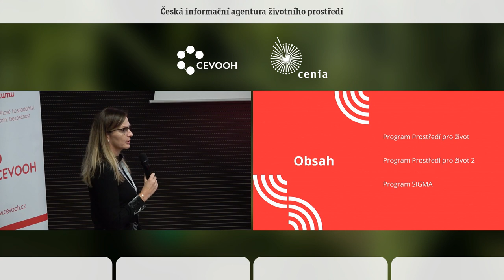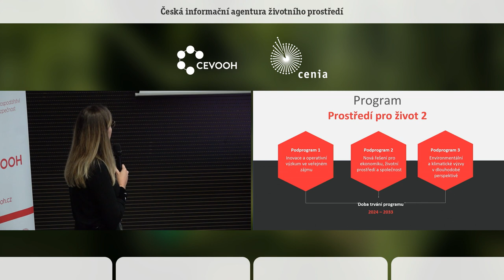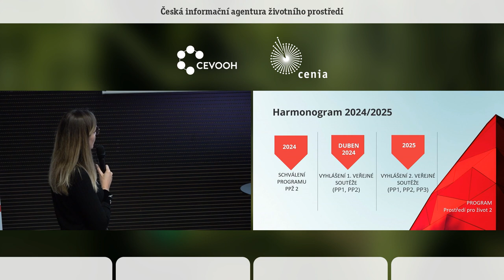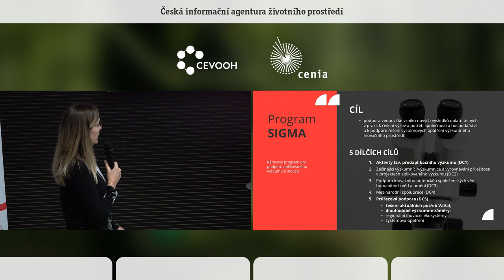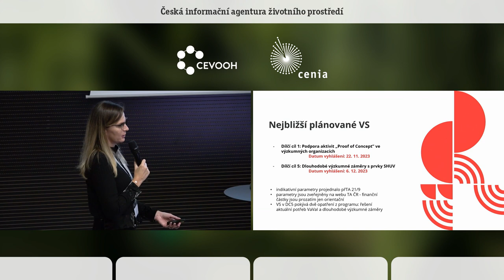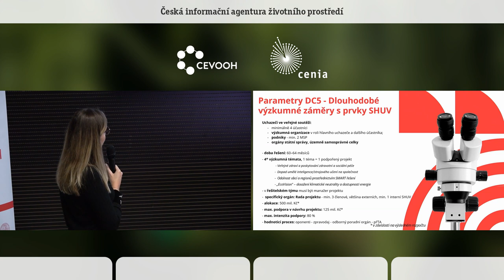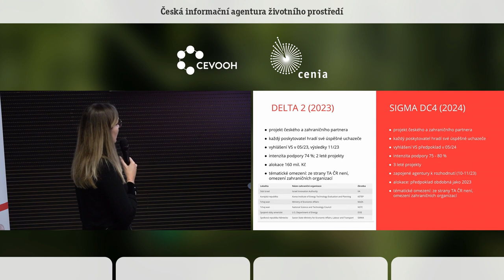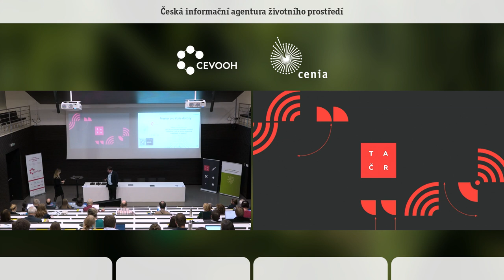Programy na podporu VaVaI – Prostředí pro život (2) a SIGMA. Kamila Vávrová. TA ČR.